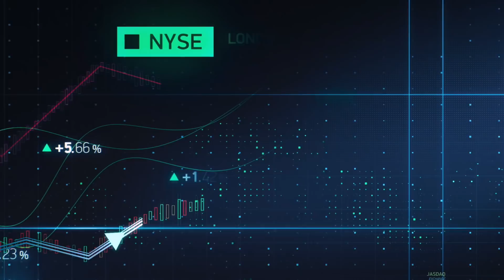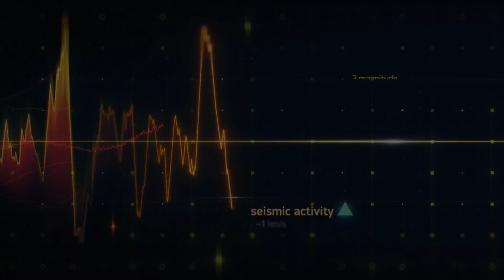VRT500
Light Single-Engine Helicopter VRT500 of VR-Technologies.
First unveiling on HeliRussia 2018!